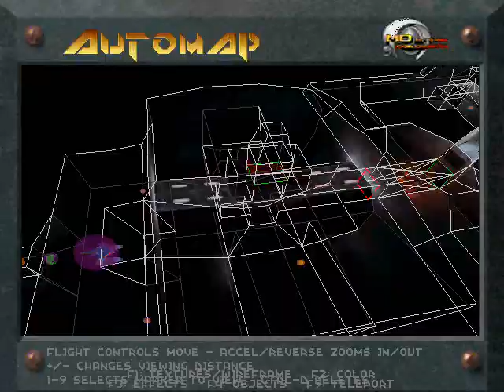Bahagad Outbreak: Level 4 Part 2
This was my very first mission set that I've ever made for Descent 2. It features some primitive level design and a few bad design choices. But I was still learning the ropes and was getting the hang of the editor. Regardless, it is a solid mission pack that deserves a bit of attention.
It is played on Trainee for various reasons, one being that I didn't want to die during the videos and wanted merely to show some nice dogfighting action alongside showing every single secret in the mission!
Here are some notes concerning this video:
1) Due to the intense nature of this game while recording and some hardware issues, I couldn't record sound, so instead I overlayed the proper level music so you could at least hear what you'd be listening to while playing the level.
2) There is some jumping and jittering in various videos at certain points, that's simply my computer trying to keep up recording this graphically intensive game.
This video covers:
Second half of level 4: Tomai Mun'cra